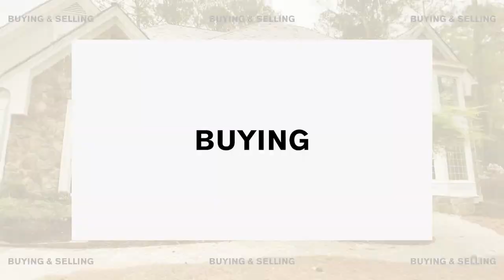Atlanta Neighborhoods Explained! | Your Atlanta Neighborhoods Guide | Where To Live In Atlanta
I'm going to explain every Atlanta neighborhood to you! This video is your Atlanta neighborhoods guide. I go every every section of the city and break down what it's like.

📲 We have so many people contacting us who are moving here to Atlanta and we ABSOLUTELY love it! Honestly if you are moving or relocating here or anywhere in Georgia, we can make that transition so much easier on you!!